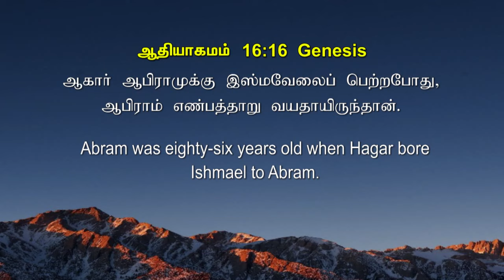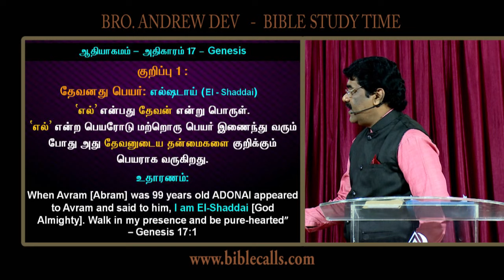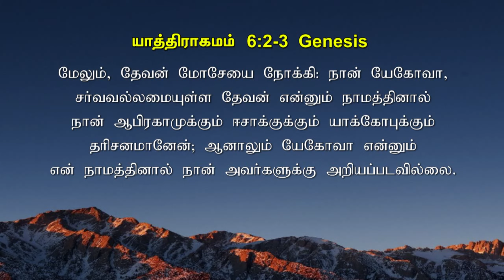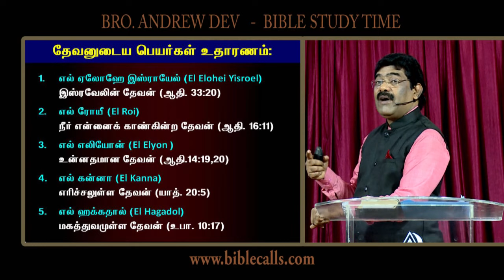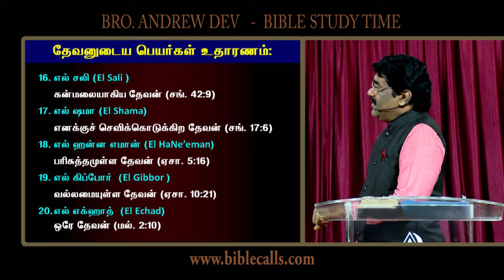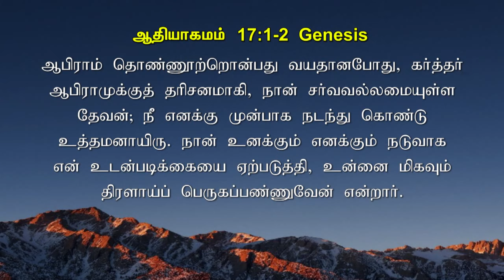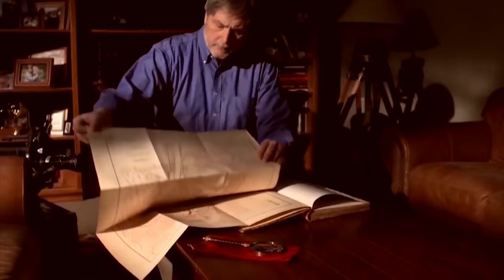ஆதியாகமம் | GENESIS 17 - Part 1 - Episode 141 - ANDREW DEV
Bible Calls ministry is one of the facets of "The Jesus Mission' founded by Rev.Dr.Andrew Dev and  Dr.Jeyarani Andrew. This ministry is based in Chennai, India. The passion of Bible Calls is to make fruitful Christians through our Teachings the Word of God; We equip every believer in the knowledge of God, with the training to lead others, to love each other, and to build their faith on the principles and strong foundation of Jesus Christ.

Bible Calls has a biblical, systematic, portable, and comprehensive approach to providing foundational, good Bible education to all Christians. Our training consists of 1 day / 3 days / 5 days / 10 days / and 2 Years of interactive classroom lectures and discussion under the supervision of qualified teachers, taking about 2 years to complete. Our Mission is to expand Bible Training to the leaders, laypeople, Elders, Teachers, and all believers globally.

Bible Calls is planning to build a Bible Training Center to teach the bible to all Christians around the world. It's a kingdom need in this end-time. If you are really blessed with our teachings so far, We invite each one of you, to join your hands with us, to build this center through your prayers and financial support.

BIBLE CALLS, ​PARI SALAI , MUGAPPAIR EAST, CHENNAI - 600037, INDIA.